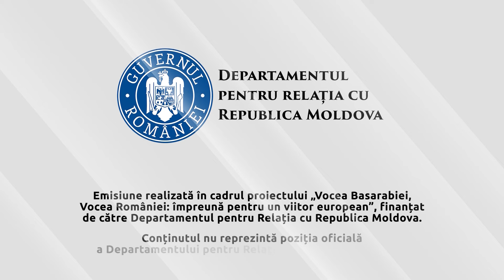Realitatea Românească: securitatea regională și drumul European al Republicii Moldova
Emisiune: Realitatea Românească (21 iulie 2024)

© Toate drepturile sunt rezervate ”Vocea Basarabiei”. Orice alt upload neautorizat de către ”Vocea Basarabiei”, reprezintă o încălcare a legilor aplicabile şi va fi raportat la YouTube, Facebook etc. Pentru a evita încălcarea drepturilor de autor, vă rugăm să nu încărcați acest videoclip pe canalul DVS.
Any other upload unauthorized by ”Vocea Basarabiei” is a violation of applicable law and will be reported to YouTube, Facebook etc. In order to avoid copyright infringement, please do not upload this video on your channel.